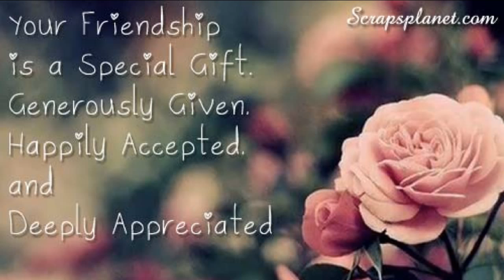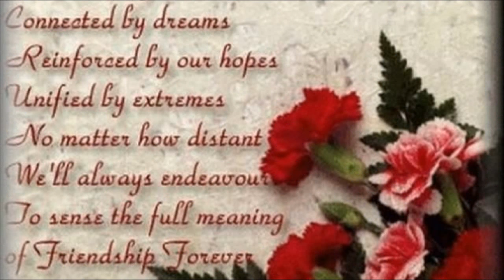Happy Friendship Day !!!!:)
this video is dedicated to all my friends!